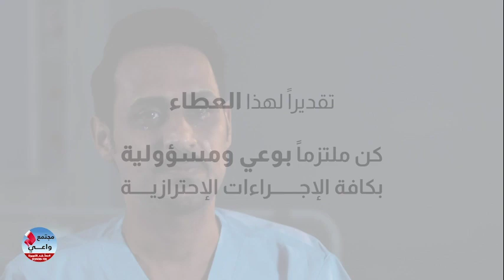كن ملتزماً بالإجراءات الاحترازية .. وقدِّر عطاء جنود الوطن